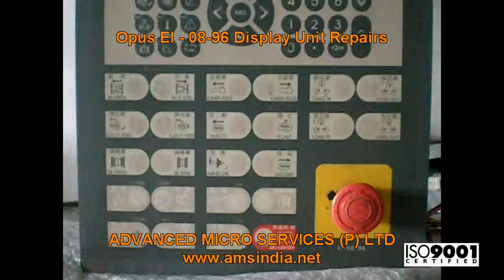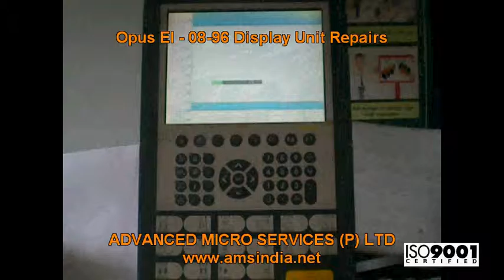Opus EI-08-96 Display Unit Repairs @ Advanced Micro Services Pvt.Ltd,Bangalore,India